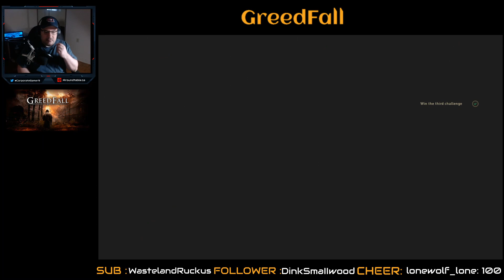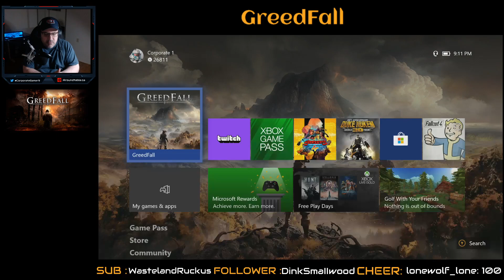GreedFall (XBOX One) - Day 9